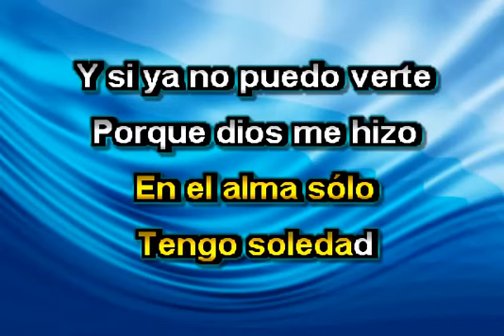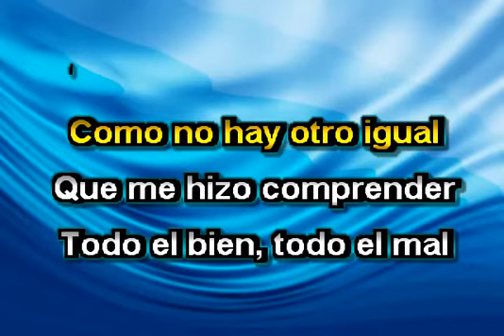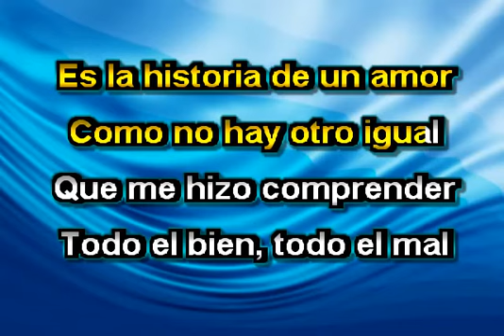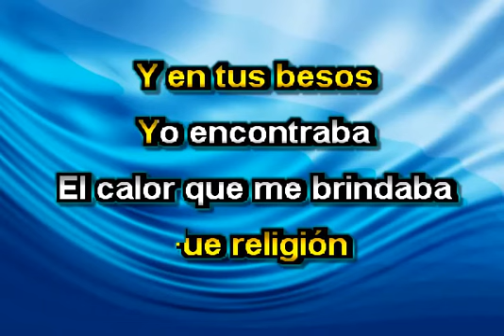HISTORIA DE UN AMOR KARAOKE LUIS MIGUEL